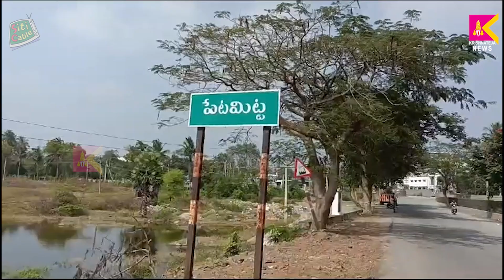పేటమిట్టలో రామాలయం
కృష్ణతేజ తిరుపతి న్యూస్‌కి స్వాగతం - తిరుపతికి సంబంధించిన తాజా అప్‌డేట్‌ల కోసం మీ అంతిమ మూలం! వీడియోల ద్వారా తిరుపతి యొక్క గొప్ప వారసత్వం మరియు ఆధ్యాత్మికతను అన్వేషించండి. ఈ అద్భుతమైన ప్రయాణంలో మాతో చేరండి మరియు తిరుపతిలోని దాగి ఉన్న రత్నాలను కనుగొనండి!"